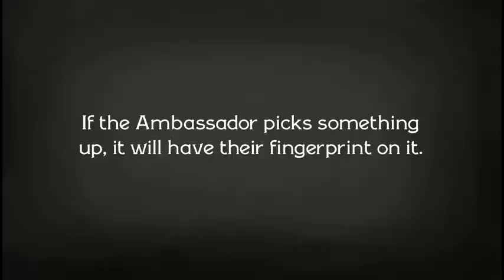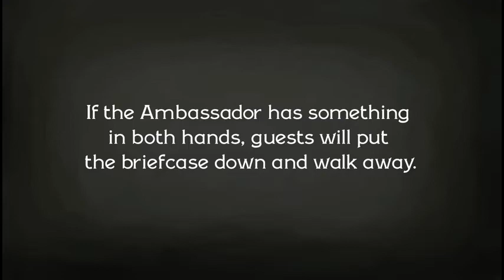Intermediate's Guide to SpyParty, Part 5: Fingerprint Ambassador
Click Show More for Transcript

Fingerprint the Ambassador. The Ambassador is shown to the Spy and Sniper by a magenta triangle above their head. If the Ambassador picks something up, it will have their fingerprint on it. The Spy must lift two of the Ambassador's fingerprints. The Spy can take one print of they are the next person to pick up an object after the Ambassador.  The object the Ambassador touches most is their briefcase, which they will put down regularly. Guests quickly come over to pick up the briefcase and attempt to return it to the Ambassador. If the Ambassador has something in both hands, guests will put down the briefcase and walk away. If the Ambassador picks up a book, the fingerprint won't appear until they have returned the book to it's shelf.